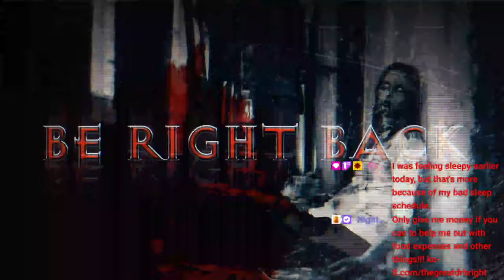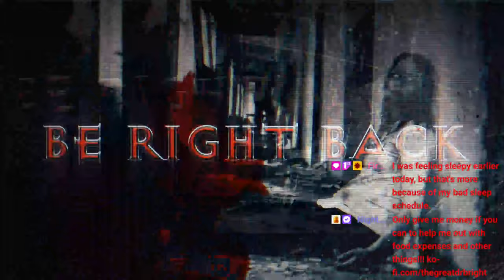The Great Charity Donothon!!! Day 5!!!